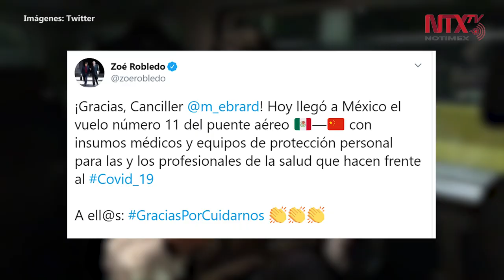Zoé Robledo agradece a Ebrard esfuerzos para adquirir insumos médicos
El director general del Instituto Mexicano del Seguro Social, Zoé Robledo, agradeció al secretario de Relaciones Exteriores, Marcelo Ebrard, el esfuerzo para adquirir más equipo e insumos médicos para el sector salud que combate la pandemia de COVID-19 en el país.